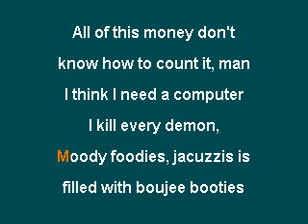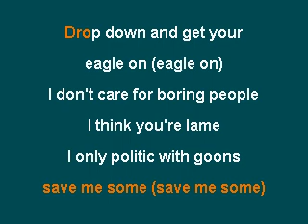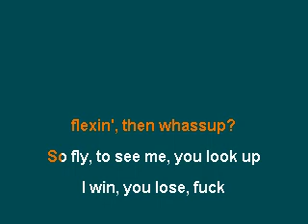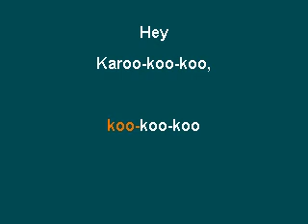Prof Andre The Giant Karaoke